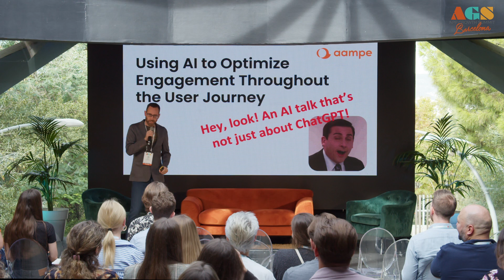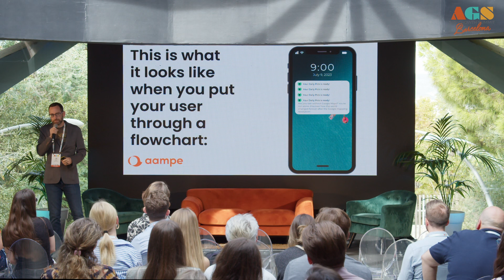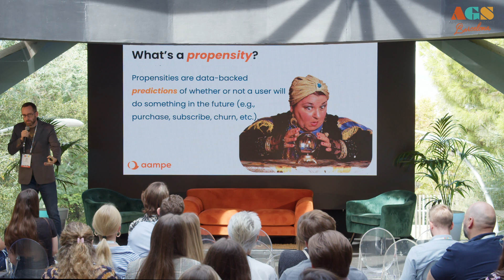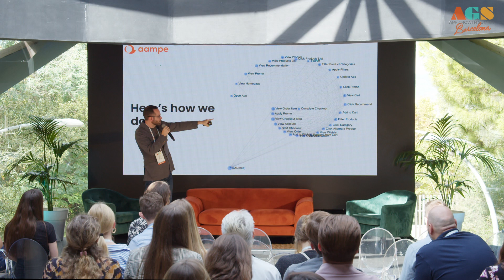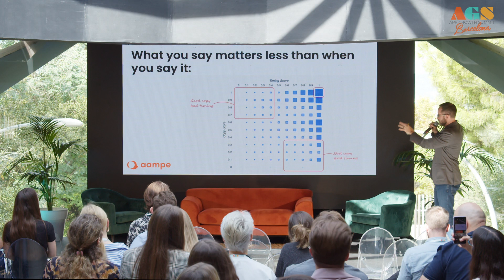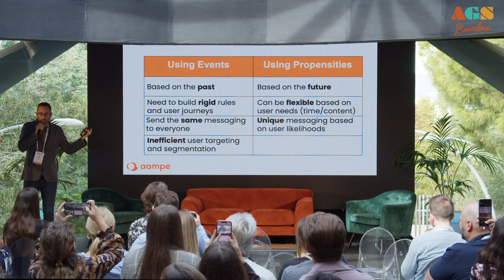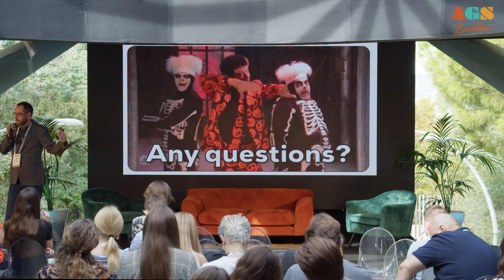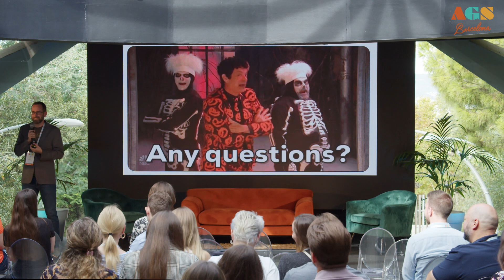How AI is Revolutionizing the User Journey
Live recording from App Growth Summit Barcelona!

In this talk, we expose the lie that is "user journeys," and how they lead us into bad habits that annoy our users and cause them to churn.

Then we dive into propensities — What they are, how they're different, and how we use them to drive increased user engagement.

There will be laughs, there will be tears, and there will be ample gifs, but one thing's for sure — this is...the future. 🤯